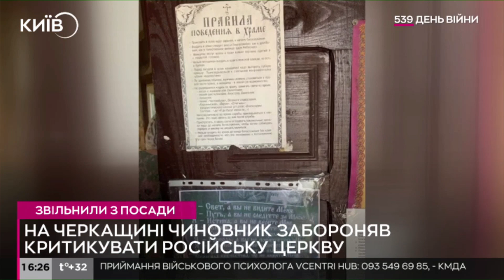На Черкащині звільнили чиновника, який забороняв критикувати УПЦ МП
Заступника голови Звенигородської райдержадміністрації Черкаської області Олександра Дубового, який запровадив цензуру в місцевих ЗМІ й прихильно ставився до підконтрольної Росії Української православної церкви, звільнили з роботи.